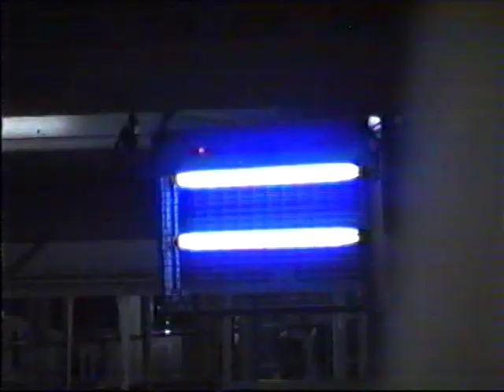VIAJE POR EUROPA VENECIA, MILÁN... 1987 VHS | AUDIOVISOR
Hola AUDIOVISORES!

Venecia (en italiano Venezia [veˈnɛʦːi̯a] y en véneto Venèsia [veˈnɛsi̯a]) es una ciudad ubicada en el noreste de Italia. Es también la capital de la región véneta y de la provincia de Venecia. Su centro histórico, declarado Patrimonio de la Humanidad por la Unesco,2​ está situado en un conjunto de islas en la laguna de Venecia, en el norte del mar Adriático. Su particularidad geográfica, así como su milenaria historia y su riquísimo patrimonio monumental y artístico, han hecho de Venecia uno de los destinos turísticos más populares del mundo.

La ciudad está construida sobre un archipiélago de 118 pequeñas islas (si incluimos las islas de Murano, Burano y Torcello), casi todas ellas unidas entre sí por 455 puentes e incluye seis distritos o municipalità en tierra firme (terraferma veneziana) donde vive la mayoría de la población; unos 60 mil habitantes en el centro insular y 200 mil en tierra firme. Se llega al centro de Venecia por el Puente de la Libertad, el cual desde la vecina localidad de Mestre accede al Piazzale Roma. En el interior de la ciudad no hay tráfico rodado, siendo, a excepción de la navegación por los canales que separan a las islas, una ciudad totalmente peatonal. El transporte colectivo se realiza mediante embarcaciones transbordadoras conocidas como vaporettos. Están a cargo de la empresa municipal ACTV.3​

Sus canales componen un gran entramado a modo de calles que parten del Gran Canal, gran vía por donde discurren multitud de embarcaciones, grandes y pequeñas, las más conocidas de las cuales son las llamadas góndolas.

Hola AUDIOVISORES!

►►SORPRESA!!! EL MEJOR CANAL FAMILIAR DE YOUTUBE

Hola AUDIOVISORES!